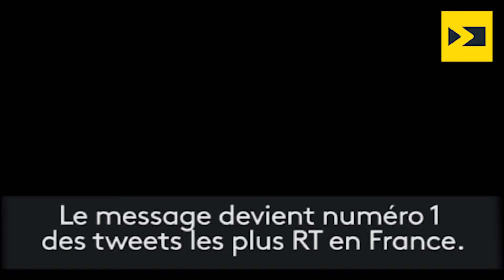Make Our Planet Great Again par Macron, franchement, respect !